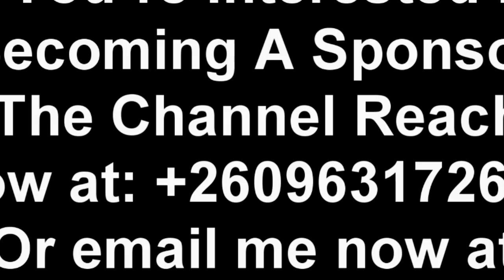Simon Mwewa Reacts to PF Slay Queen Threatening to Remove President HH in 2026 “Watch The Entire Vid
Simon Mwewa Reacts to PF Slay Queen Threatening to Remove President HH in 2026 “Watch The Entire Video”